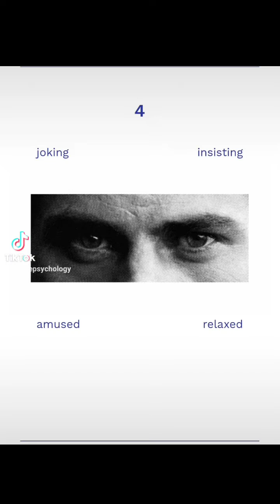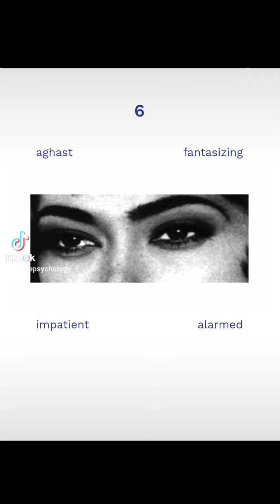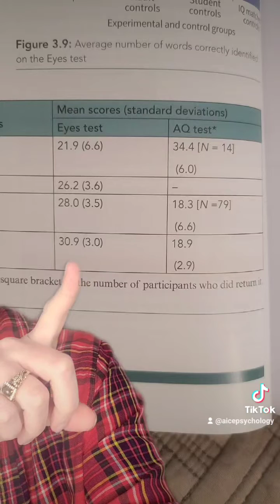Baron-Cohen Theory of Mind. Eyes Test 2001 Psychology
Hand Held detailed vocabulary in the palms of your hands!